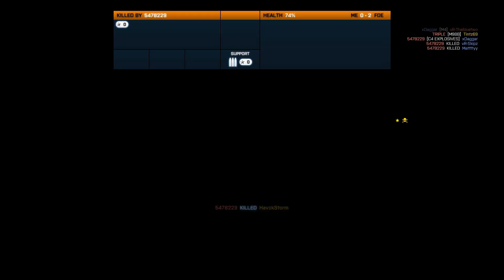Danny's Glorious Return to Battlefield 3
We finally got Danny to reinstall Battlefield 3 after more than a year, but there was no way we could have prepared for this.

Voices:
-HavokStorm (cameraman)
-Opodopolopolous
-5478229/Danny
-fearwoody
-EyeGuy2000
-flank-r